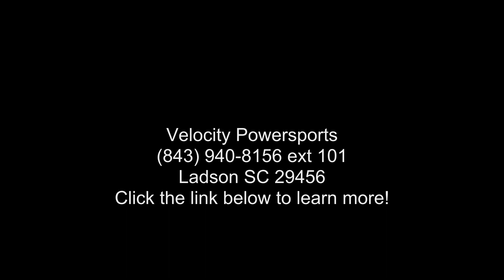2020 Honda CRF110F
2020 Honda and #174; CRF110FSmall and Mighty.
The Honda CRF110F may be small, but it and #8217;s mighty. Loaded with features and sporting championship-winning stylings, it all starts with Honda and #8217;s legendary air-cooled single-cylinder engine, with a proven four-speed transmission and automatic clutch. It lets you shift when you want, but not worry about stalling. Fuel injectors help it start easier and run better in cold weather and high altitudes, with less pollution. Plus there and #8217;s plenty of suspension travel, seat padding, and a rugged steel frame. Put it all together, and you have a machine that and #8217;s as fun for youngsters to ride as it and #8217;s easy for parents to own.
Features may include:
FOUR-STROKE ENGINE